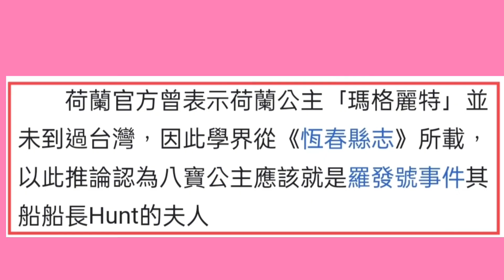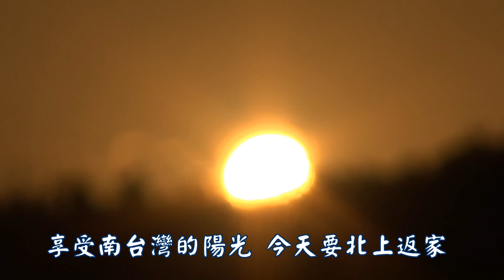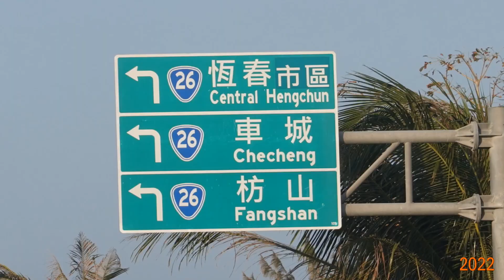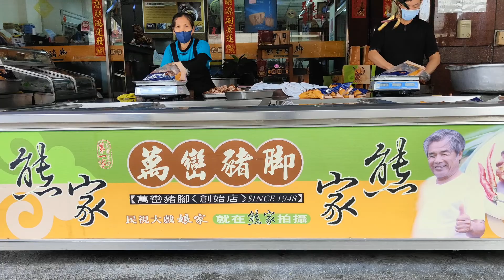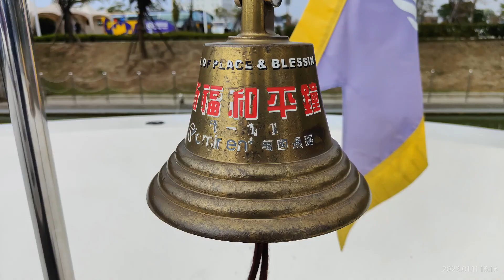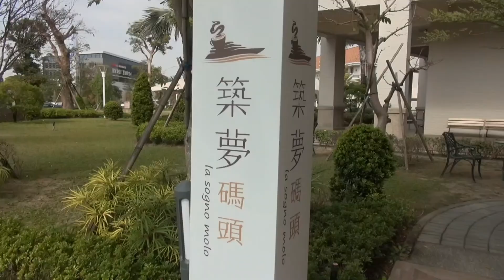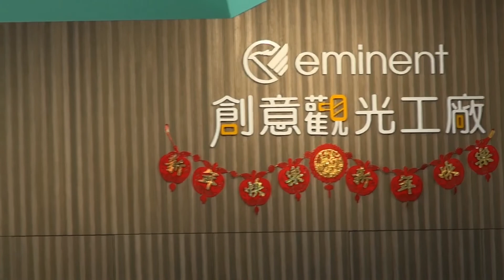2022 0111墾丁三日遊D3 再訪大灣沙灘 萬國行李箱 平安返家